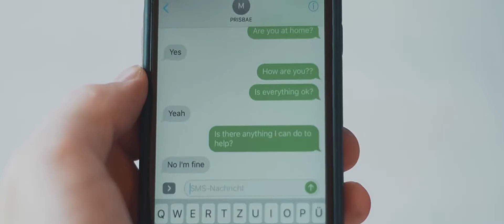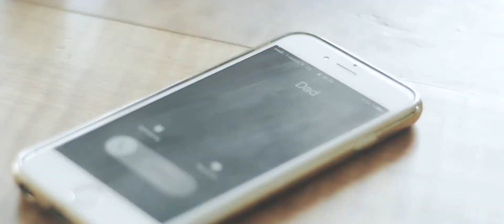Prismo - Hold On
LYRICS:

I just assumed I'd play the part
Of keeping you in the right direction
No matter how your confidence may fall
I'll here as your foundation

Hey oh just let it go your struggles won't remain
Hey oh we're holding hope in wake of yesterday
So hold on to me
Hold on to me
Hold on, hold on to me

Please don't wait here until your faith is shaken
There's a whole lot of good on your mind
And on my mind
And I know that right now I'd like to play the part
To rebuild you on more time